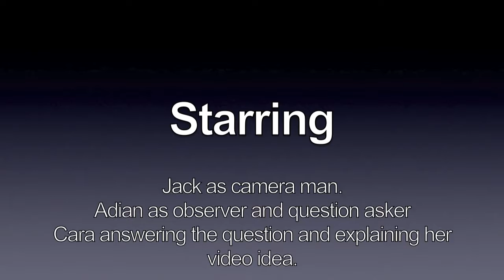Interview Of My Video Idea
This video is from: 2015 I think. I HATE this video, it's so cringey I can't even watch this myself. This was made in college in my Media course. I'm so awkward and shy in real life, so yeah, haha. xD Someone in my course helped to film this, so you hear him asking questions. I had to work with someone. xD
1. None.
Techy Info:
Camera: Sony Handycam
Mic: Camea mic.
Video Editor: iMovie.
©Cazzy'sOldVideos💜